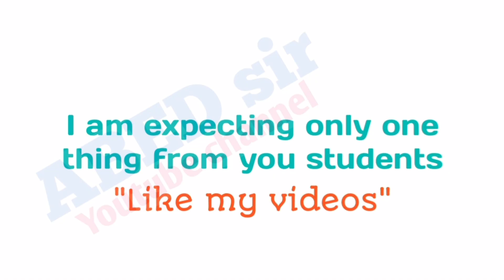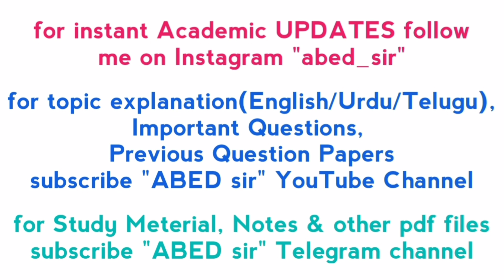RDBMS | Bcom 3rd Semester | Previous Question Paper Nov/Dec 2021 | UG | Osmania University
@ABED sir
to download

ABED sir
Knowledge is Wealth